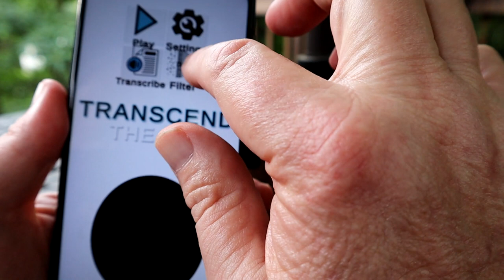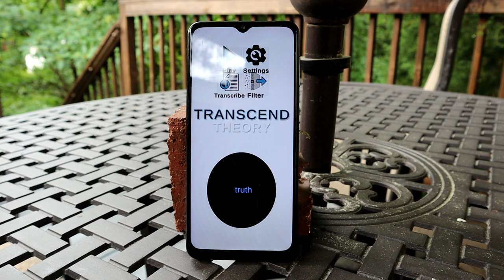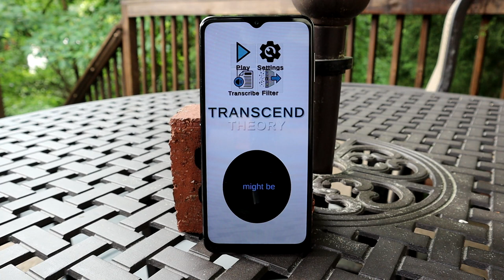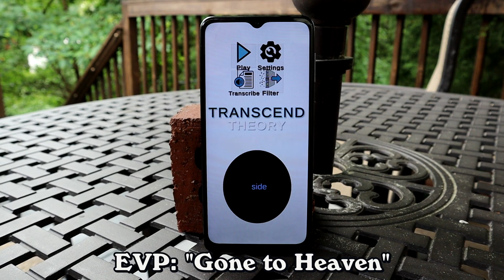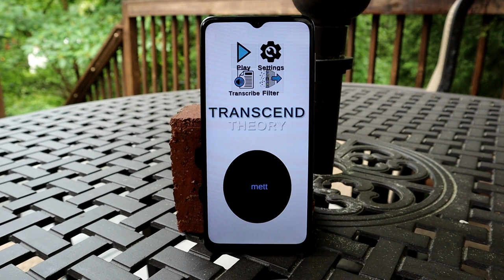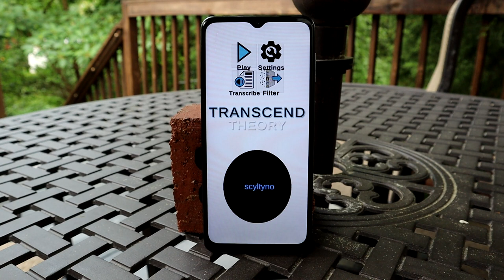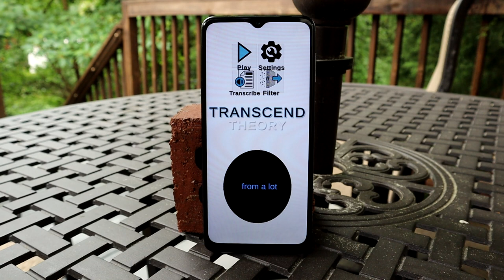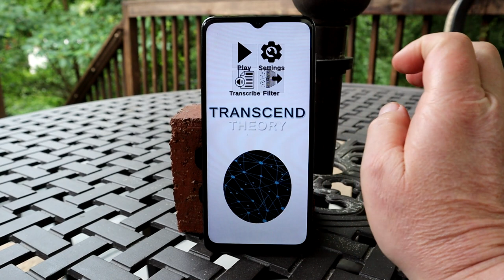S03E025 Transcend Theory, Session 2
Here's my second session with the new Transcend Theory app, and I have to say that I'm impressed. This time, I figured out how to enable the speech-to-text feature on the app, and a variety of voices came through loud and clear. There were noticeably fewer foreign/gibberish words that came through during this session, most of them toward the end. Give a listen and please let me know what you think.